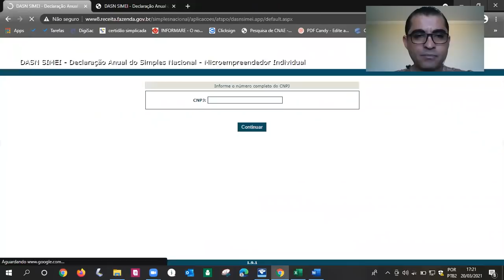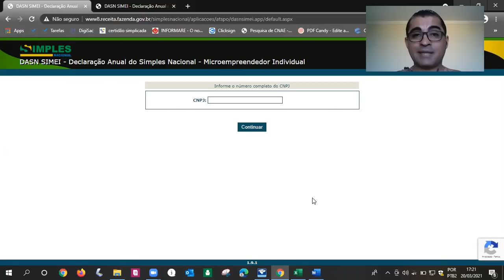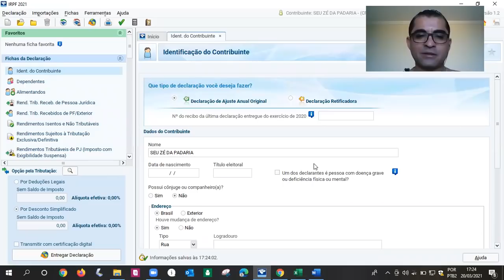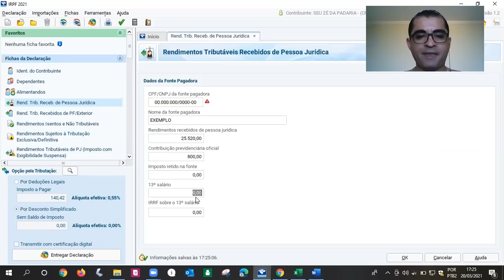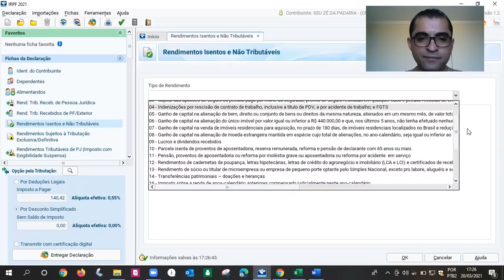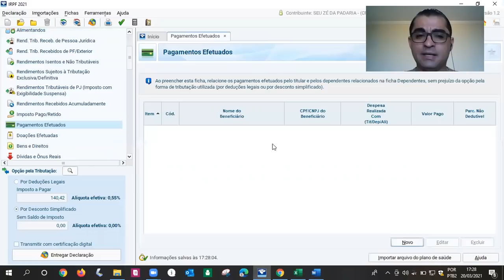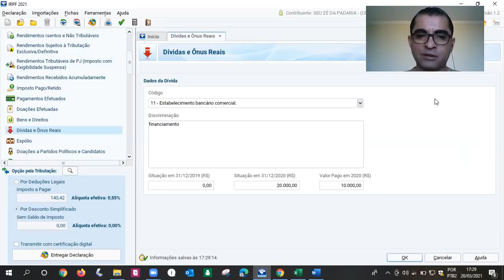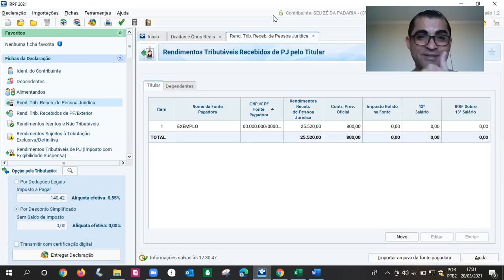IMPOSTO DE RENDA MEI 2023 - APRENDA COMO DECLARAR SEUS GANHOS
Regras para declaração de imposto de renda IRPF 2021 do MEI, veja como fazer o preenchimento e envio da declaração.

No link a seguir você pode abrir sua conta PJ gratuita e em menos de 10 minutos para emitir boleto, conta corrente e cartão de crédito para quem tem CNPJ, abra sua conta pelo

Acesse o link abaixo e conheça o treinamento que vai revolucionar o seu modo de enxergar o empreendedorismo e começar a gerenciar sua empresa com lucratividade.

📌 EMPRESÁRIO INQUEBRÁVEL É O TREINAMENTO QUE VAI REVOLUCIONAR SUA FORMA DE EMPREENDER 📌

⚠️ CLIQUE AGORA NO LINK ACIMA E DÊ UM SENTIDO À SUA VIDA EMPREENDEDORA ⚠️

A Receita Federal anunciou, na tarde desta quarta-feira (24/2), as regras para a entrega da Declaração do Imposto de Renda da Pessoa Física (DIRPF 2021). O prazo de envio terá início às 8h do dia 1º de março e terminará às 23h59min59s, horário de Brasília, do dia 30 de abril de 2021. Após essa data, o contribuinte que apresentar a declaração estará sujeito à multa pelo atraso. A expectativa é de que 32 milhões de declarações sejam enviadas até o final do prazo.

Cronograma de restituição

A Receita Federal manterá o cronograma de pagamento das restituições em cinco lotes e o início da devolução já para o mês subsequente ao término do prazo de entrega:

1º lote: 31 de maio de 2021

2º lote: 30 de junho de 2021

3º lote: 30 de julho de 2021

4º lote: 31 de agosto de 2021

5º lote: 30 de setembro de 2021

As restituições serão priorizadas pela data de entrega da DIRPF. Algumas categorias de contribuintes têm prioridade legal no recebimento da restituição: aqueles com 60 anos ou mais, sendo assegurada prioridade especial aos maiores de 80 anos; os portadores de deficiência física ou moléstia grave e contribuintes cuja maior fonte de renda seja o magistério.

Auxílio emergencial

Os contribuintes que receberam o auxílio emergencial por conta da pandemia são obrigados a declarar o Imposto de Renda da Pessoa Física, caso tenham recebido, junto com o auxílio, outros rendimentos tributáveis em valor anual superior a R$ 22.847,76. O contribuinte que tiver rendimento maior que esse valor deve devolver o auxílio emergencial. Estima-se que cerca de 3 milhões de declarações em nível nacional possua algum tipo de devolução a ser feita. Informações sobre como realizar a declaração e a devolução podem ser encontradas no site do Ministério da Cidadania

Declaração pré-preenchida

Neste ano, a Receita Federal está ampliando o rol de contribuintes que podem ter acesso à declaração pré-preenchida, com a inclusão de cidadãos que tenham acesso registrado no portal gov.br com um fator duplo de autenticação. A previsão de liberação dessa funcionalidade, que traz economia aos contribuintes que não adquiriram seu certificado digital, é 25 de março de 2021.

O contribuinte inicia com a declaração preenchida com diversas informações já prestadas à Receita Federal por outras fontes. Cabe ao cidadão apenas verificar as informações, corrigindo eventuais distorções e complementando, se necessário.

A declaração pré-preenchida está disponível exclusivamente por meio do serviço Meu Imposto de Renda, quando acessado pelo e-CAC. Porém, é possível recuperar as informações no e-CAC, salvar na nuvem e continuar nos outros meios de preenchimento.

Alertas de mensagens importantes

Alertas sobre a existência de mensagens importantes na caixa postal poderão ser enviados para o e-mail ou número de telefone do contribuinte, informados na ficha de identificação.

Para visualizar a mensagem é preciso acessar o Portal E-CAC.

Obrigatoriedade

A obrigatoriedade do envio da Declaração do Imposto de Renda recai sobre o contribuinte pessoa física, residente no Brasil, que recebeu, no ano-calendário 2020, rendimentos tributáveis sujeitos à declaração no valor acima de R$ 28.559,70.

Em relação à atividade rural, obteve receita bruta em valor superior a R$ 142.798,50;

Recebeu rendimentos isentos, não tributáveis ou tributados exclusivamente na fonte, cuja soma foi superior a R$ 40.000,00;

Teve, em 31 de dezembro, a posse ou a propriedade de bens ou direitos, inclusive terra nua, de valor total superior a R$ 300.000,00;

O não envio da Declaração dentro do prazo resulta em multa por atraso.